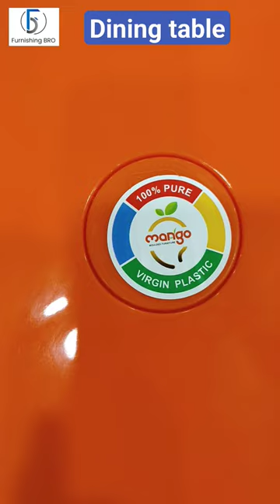Mango Casino Dining Table! Plastic Dining table